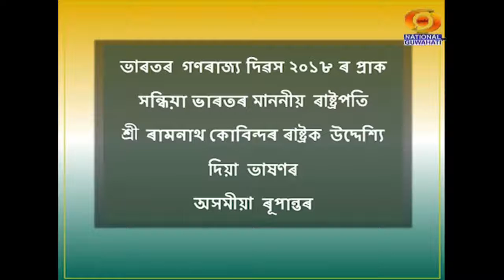Hon'ble President's address to the nation on the eve of 69th Republic day 2018 ( Assamese Version)